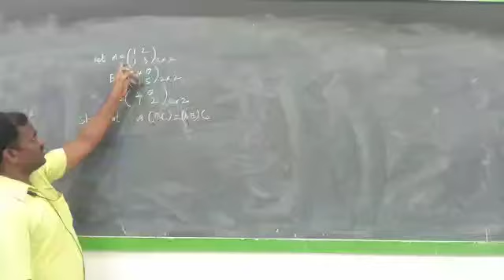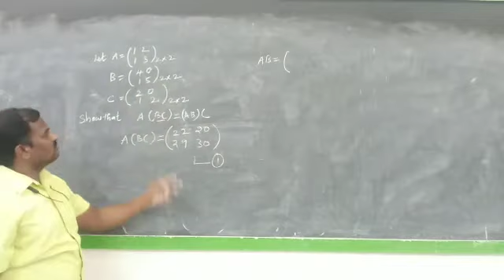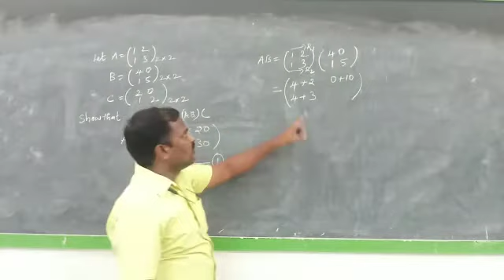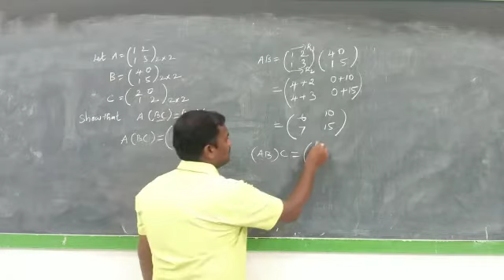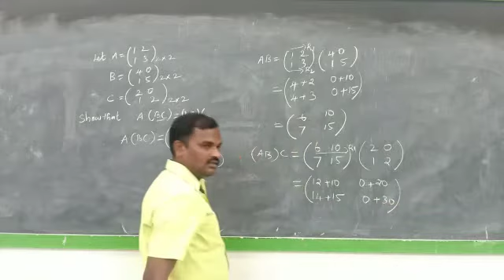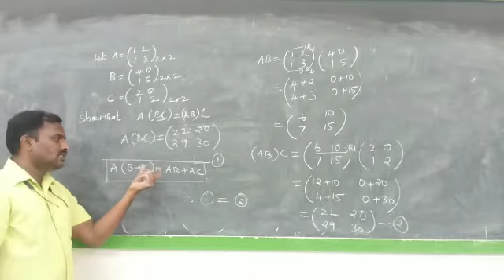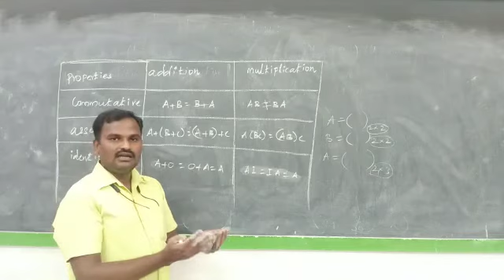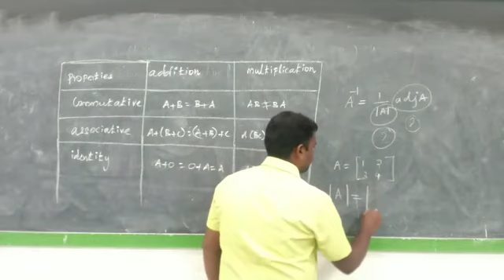Bridge Course_BM2.3